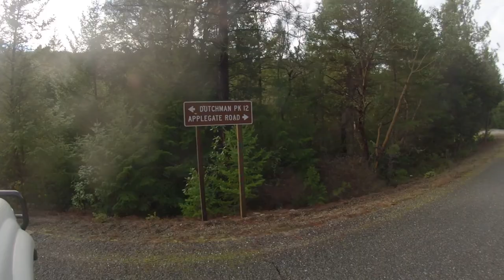One Lane Road - Episode 2: Beginnings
In preparation for the spring trip Jason and Cauxby lead a day trip up to Mt. Ashland in Southern Oregon.  The short trip through the cascades gave them all sorts of obstacles to overcome.  Watch as the guys continue the learning process as they get ready for the 3000 mile journey down the Oregon Trail.